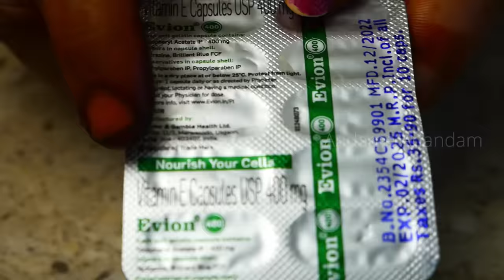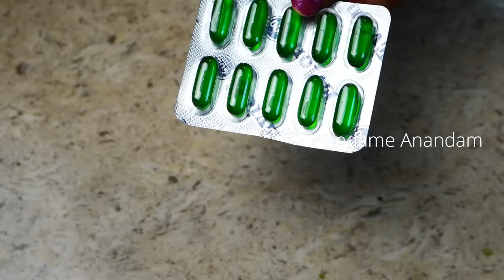Vitamine E Oil రాత్రి పడుకునే ముందు ఇలా వాడితే, మీ జుట్టు రాలటం వెంటనే ఆగి, భయంకరంగా పెరుగుతుంది🔥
Vitamine E Oil మన జుట్టుపై చేసే సూపర్ Magic చూడండి Hair Fall ఆగిపోయి, Hair Growth రెట్టింపు అవుతుంది |